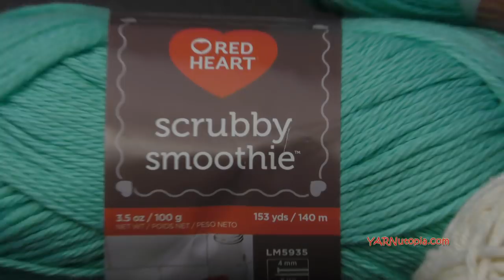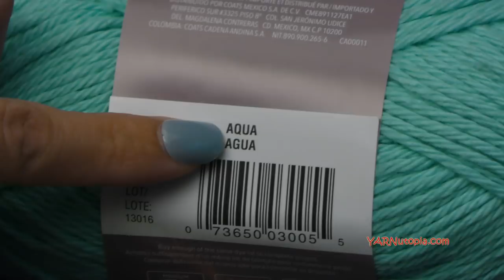How to Crochet Tutorial: DIY Simple Baby Socks by YARNutopia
How to Crochet Tutorial: DIY Simple Baby Socks by YARNutopia by Nadia Fuad. Learn to make these fun booties! Infants need to keep their feet warm!

-Yarn Needle

HASHTAG YARNutopia in your photos so I can see them!!

That means if you click on any link and buy from the linked websites, I will receive a small percentage of the value of your order. The amount you pay is not changed. Thank you for all your support in clicking the links in my blog!! You all are so amazing!! ~Nadia